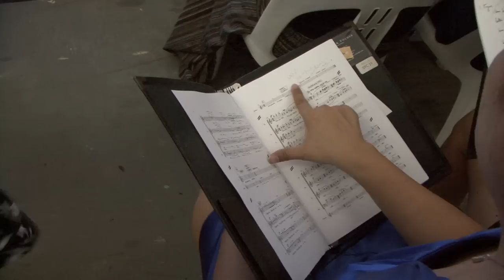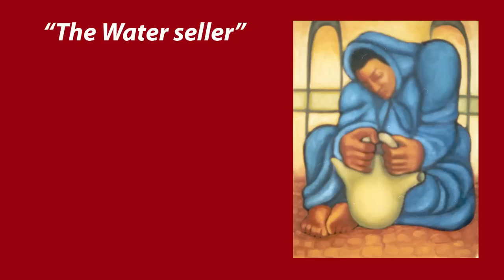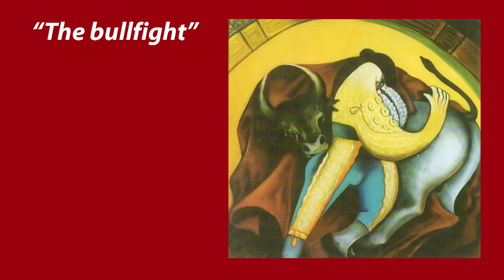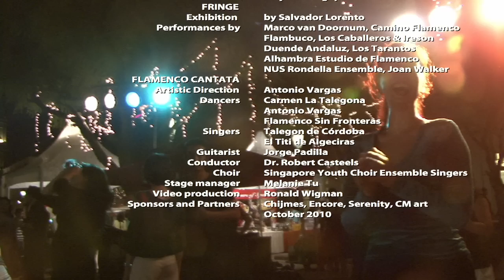Laberinto 2010 Singapore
Impression Laberinto Flamenco Festival Singapore, October 2010